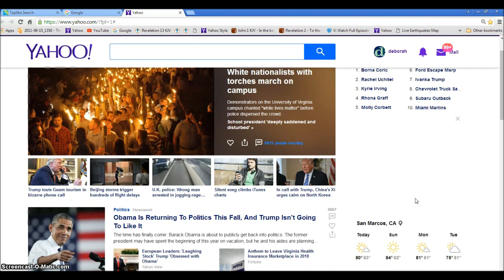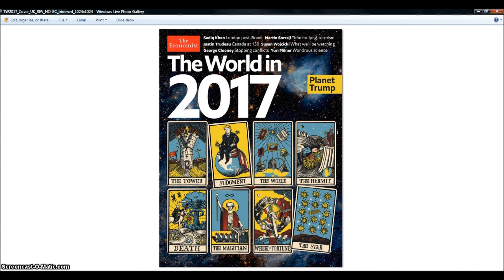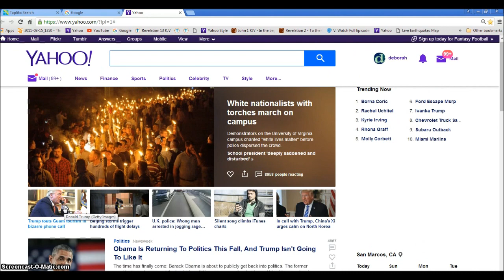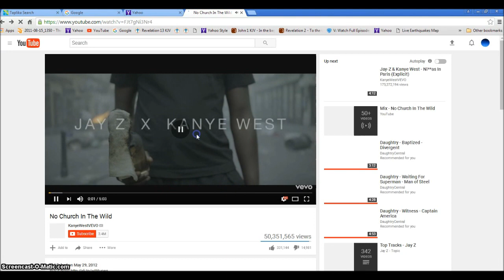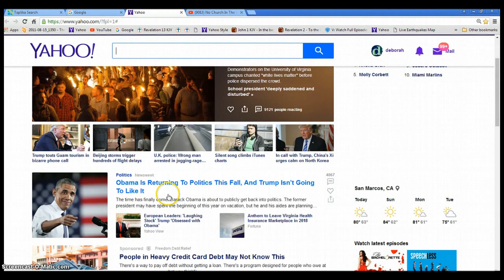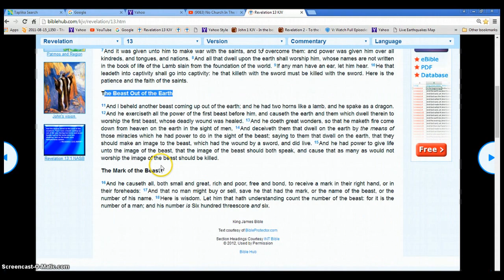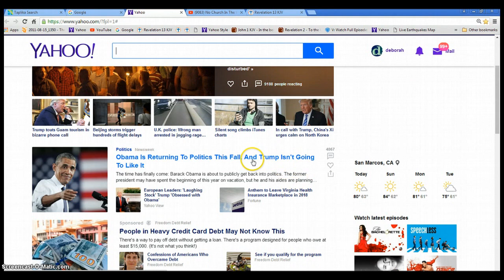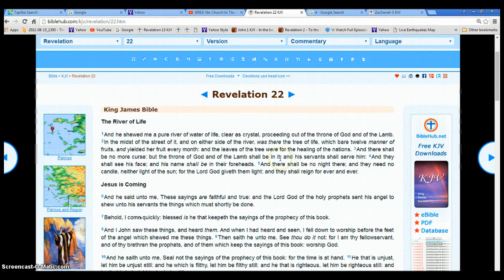Donald Trump and Obama Race War WW3 Illuminati Freemason Symbolism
The Biblical end times is being cranked up right in front of us each day.
From N Korea to Russia to Obama to Trump and  back to the Pope. It is all going according to a plan. The Bible is the plan.
◄ Revelation 22 ►
King James Bible
The River of Life
1And he shewed me a pure river of water of life, clear as crystal, proceeding out of the throne of God and of the Lamb. 2In the midst of the street of it, and on either side of the river, was there the tree of life, which bare twelve manner of fruits, and yielded her fruit every month: and the leaves of the tree were for the healing of the nations. 3And there shall be no more curse: but the throne of God and of the Lamb shall be in it; and his servants shall serve him: 4And they shall see his face; and his name shall be in their foreheads. 5And there shall be no night there; and they need no candle, neither light of the sun; for the Lord God giveth them light: and they shall reign for ever and ever.

6And he said unto me, These sayings are faithful and true: and the Lord God of the holy prophets sent his angel to shew unto his servants the things which must shortly be done.

7Behold, I come quickly: blessed is he that keepeth the sayings of the prophecy of this book.

8And I John saw these things, and heard them. And when I had heard and seen, I fell down to worship before the feet of the angel which shewed me these things. 9Then saith he unto me, See thou do it not: for I am thy fellowservant, and of thy brethren the prophets, and of them which keep the sayings of this book: worship God.

10And he saith unto me, Seal not the sayings of the prophecy of this book: for the time is at hand. 11He that is unjust, let him be unjust still: and he which is filthy, let him be filthy still: and he that is righteous, let him be righteous still: and he that is holy, let him be holy still.

12And, behold, I come quickly; and my reward is with me, to give every man according as his work shall be. 13I am Alpha and Omega, the beginning and the end, the first and the last.

14Blessed are they that do his commandments, that they may have right to the tree of life, and may enter in through the gates into the city. 15For without are dogs, and sorcerers, and whoremongers, and murderers, and idolaters, and whosoever loveth and maketh a lie.

16I Jesus have sent mine angel to testify unto you these things in the churches. I am the root and the offspring of David, and the bright and morning star.

17And the Spirit and the bride say, Come. And let him that heareth say, Come. And let him that is athirst come. And whosoever will, let him take the water of life freely.

Nothing May Be Added
18For I testify unto every man that heareth the words of the prophecy of this book, If any man shall add unto these things, God shall add unto him the plagues that are written in this book: 19And if any man shall take away from the words of the book of this prophecy, God shall take away his part out of the book of life, and out of the holy city, and from the things which are written in this book.

20He which testifieth these things saith, Surely I come quickly. Amen. Even so, come, Lord Jesus.

21The grace of our Lord Jesus Christ be with you all. Amen. {THE END.}

Hallelujah.